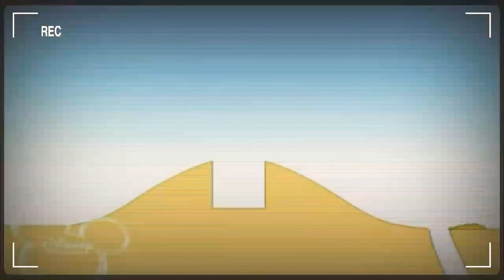11 січня 2019 р.